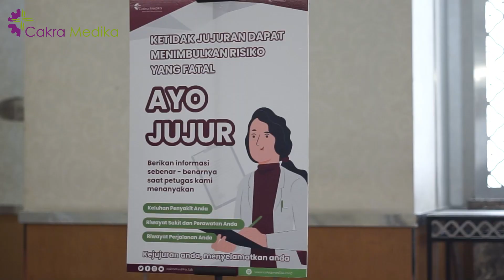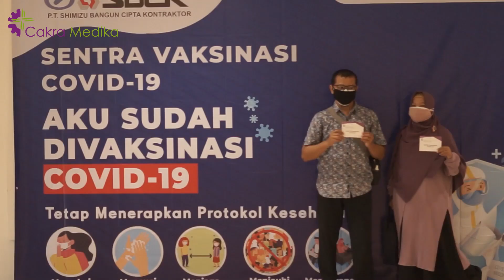Layanan Exclusive Nan Megah Giat Vaksinasi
Vaksinasi Cakra Medika

Cakra Medika
Layanan Keselamatan dan Kesehatan Kerja
Melayani : Medical CheckUp, Medical Equipment, Medical Servis, Ambulan, In House Clinic, Obat Obatan dan Alat Kesehatan.

Alamat :
KANTOR PUSAT
Cakra Medika Bekasi
jl. Inspeksi Kalimalang Kawasan Niaga Kalimas I Blok D26-27 Bekasi

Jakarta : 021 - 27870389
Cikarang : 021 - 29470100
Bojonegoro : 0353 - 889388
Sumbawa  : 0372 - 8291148